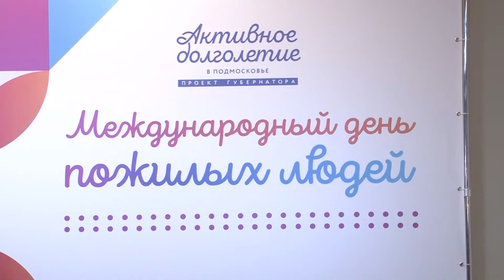День пожилого человека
После 55 лет жизнь только начинается. Это доказывают участники клуба «Активное долголетие». В честь международного дня пожилого человека представители серебряного возраста сами подготовили праздничный концерт.